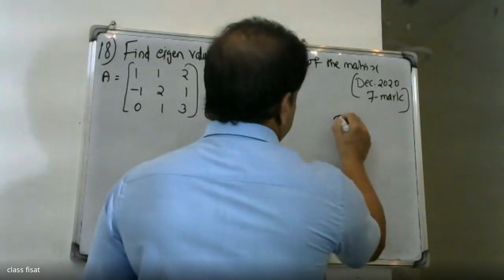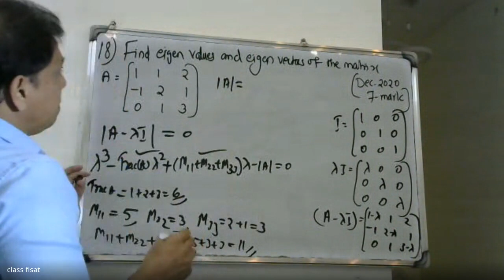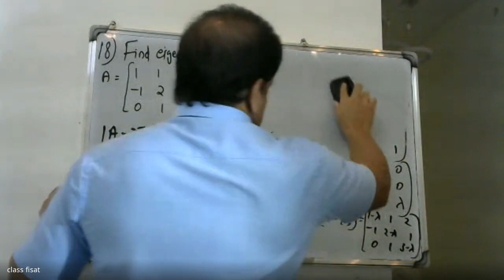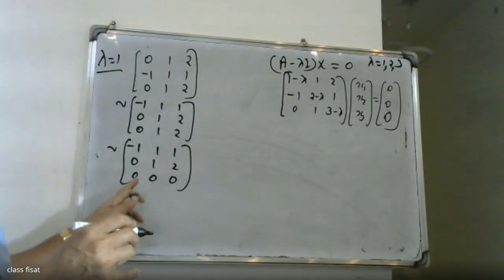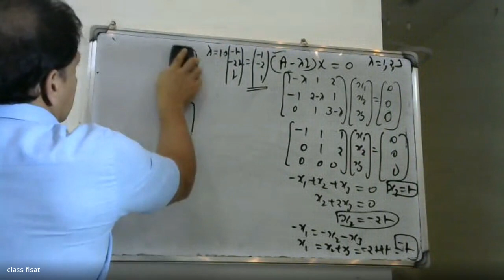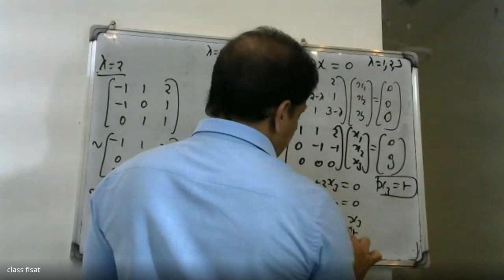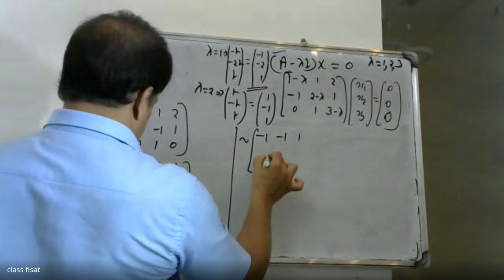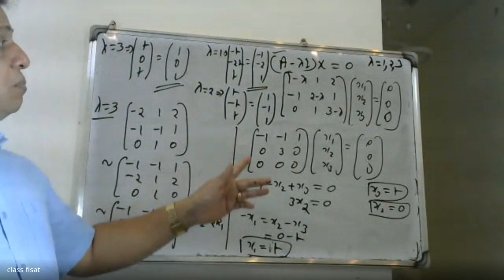U.Q-18 - GYMAT101LINEAR ALGEBRA | MODULE 1 |2024-SCHEME |MAT 101| 2019 SCHEME|BTECH KTU I S1SEMSTER